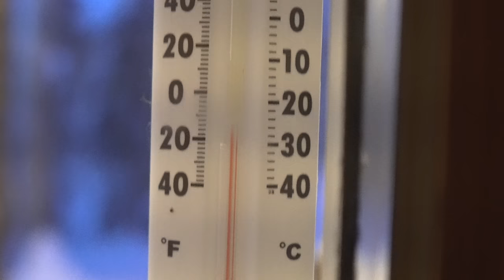I SET OFF an AVALANCHE! | Good times at Alaska's Alpine Creek Lodge - Part 1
*** CHECK OUT Bob's Vlogs on Youtube (Bob is a teenager that grew up at Alpine Creek Lodge)
He's the REAL DEAL! ***

In Episode 79 of Truck House Life, I'll take you out to Alpine Creek Lodge (with a new snowmachine engine this time!).  We get into some shenanigans and I kinda set off an avalanche.  I just can't have an uneventful adventure.  Enjoy!

If you enjoy my YouTube channel and would like to donate to help pay for some fuel to keep my adventures and videos rolling, please donate to my PayPal at:

My favorite gear:
Feathered Friends Khumba parka (my red down puff jacket) - tell them Timmy from Truck House Life sent you!
Steiger Mukluks (my winter mukluk boots) - tell them Timmy from Truck House Life sent you! Intro Song: The Gunfight by Everet Almond from the copyright freee Youtube Music Library